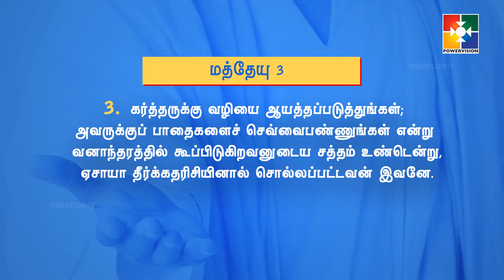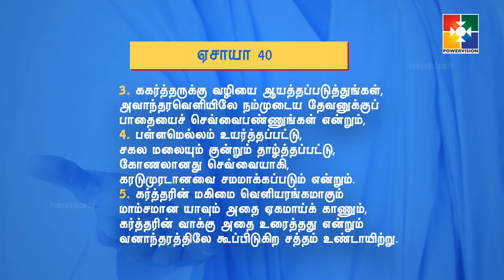THUNNAI NIRKKIRA KARTHAR || PR.CHACKO SAM || POWERVISION TV || EP#11